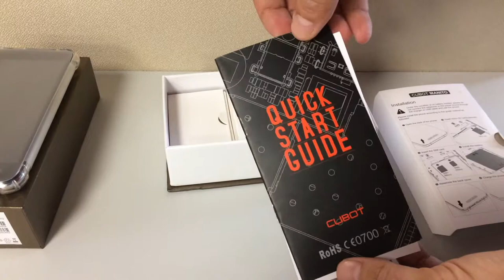Unboxing - CUBOT - Manito [Android 6.0 with 3 GB RAM]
Cubot Manito Android 6.0 5.0 inch 4G Smartphone MTK6737 Quad Core 1.3GHz 3GB RAM 16GB ROM Bluetooth 4.0 A-GPS Accelerometer

Main Features:
Display: 5.0 inch HD screen
CPU: MTK6737 Quad Core 1.3GHz
System: Android 6.0
RAM + ROM: 3GB RAM + 16GB ROM
Camera: Back camera 8.0MP ( SW 13.0MP ) + front camera 1.3MP ( SW 5.0 MP)
Bluetooth: 4.0
Navigation: GPS, A-GPS
Sensor: G-sensor, Proximity sensor, Accelerometer, Light sensor
SIM Card: Dual SIM dual standby, one is micro SIM card, the other is nano SIM card
Network:
2G: GSM 850/900/1800/1900MHz
3G: WCDMA 850/900/2100MHz
4G: FDD-LTE 800/1800/2100/2600MHz

Tips:
Unlocked for Worldwide use. Please ensure local area network is compatible.